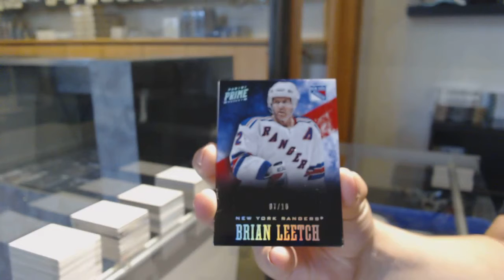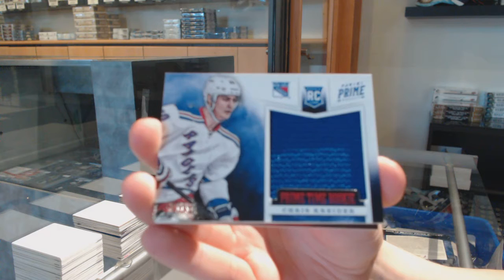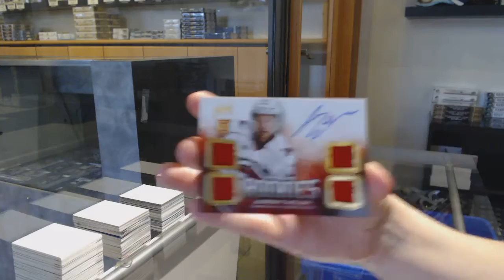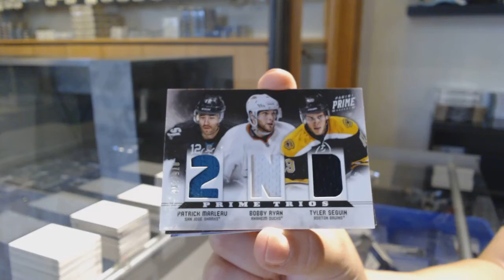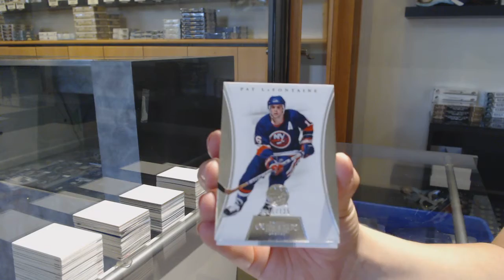12-13 Panini Prime Hockey 2 Box Break - C&C GB #11,901